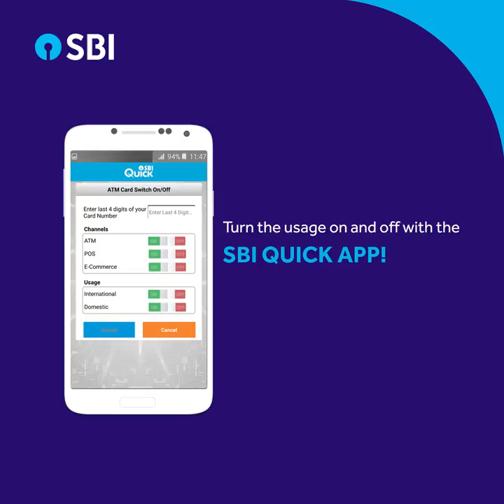SBI Quick - Control Usage of Your ATM Card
Control your debit card usage and safeguard it against any fraud with the SBI Quick mobile application.